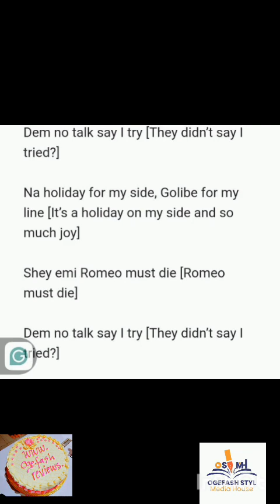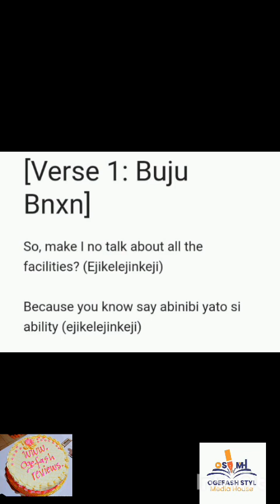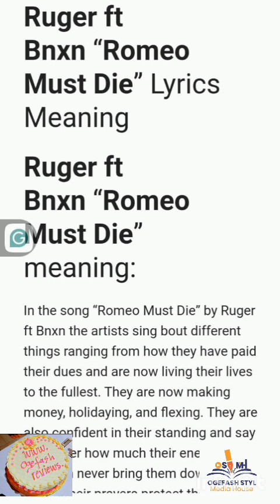Ruger ft Buju BNXN "Romeo Must Die" [Lyrics, Translation, Meaning]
Here is the Lyrics, Translation and Meaning of the song "Romeo Must Die" by Ruger ft Buju Bnxn

[[Intro]
Instrumental

Kuk dat thing

[Chorus: Buju Bnxn]
Ebo, k'olo many-many kilometers
E so fun awon ota mi pe "mo shi r'anu gba", all day [Tell my enemies that I did not collect nonsense]
Na holiday for my side, Golibe for my line [It's a holiday on my side and so much joy]

Feel free to check the full lyrics, translation and meaning of "Romeo Must Die" by Ruger ft Buju Bnxn in the slide or visit Ogefash Photo Blog for more. Thank you